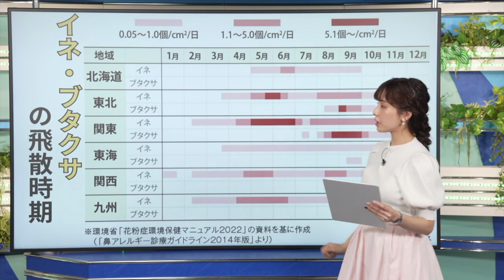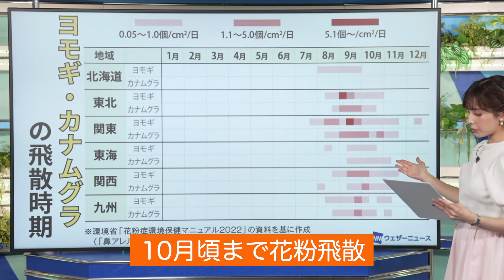【約4割が花粉症!?】注意したい秋の花粉 種類と特徴は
ウェザーニュースは秋の花粉についてアプリユーザーを対象にアンケート調査を実施。その結果、「花粉症ではない」の回答を除くと約4割の方が秋の花粉を感じていることが分かりました。秋の花粉について詳しくみていきましょう。